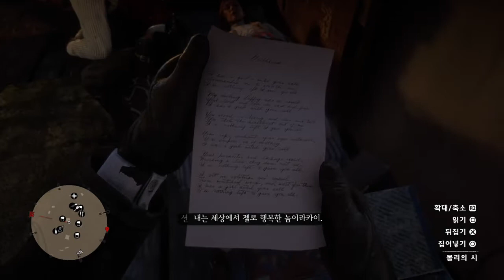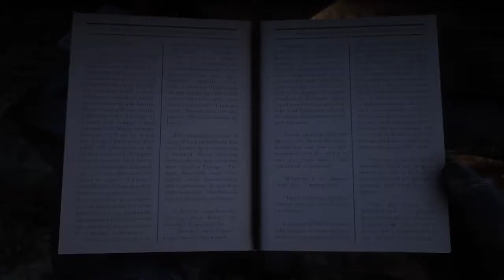RDR2 아모르파티 (우째 함꼬셔 볼라꼬....) [47]